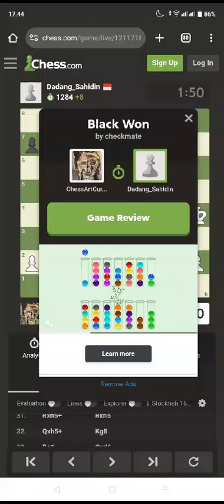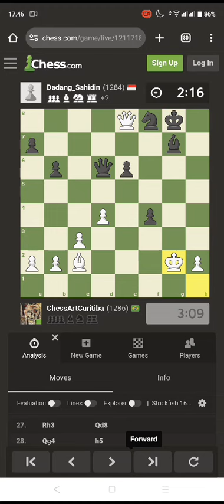886 / Love to Play Chess ...